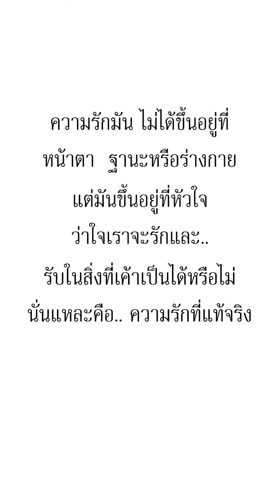ทำไมผู้ชายคนนี้ ถึงอยากเลิกกับแฟน